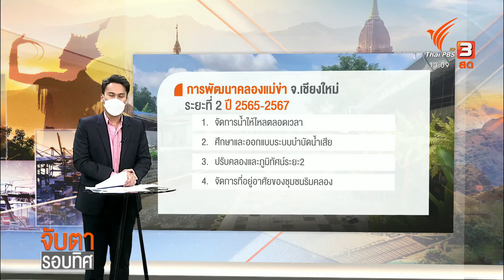ภาพรวมแผนพัฒนาคลองแม่ข่า จ.เชียงใหม่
3-8-65
...การพัฒนาพื้นฟูคลองแม่ข่า จังหวัดเชียงใหม่ ต้องบอกว่ามีความพยายามหลายหน่วยงาน และมีการตั้งคณะทำงานพัฒนาและแก้ไขระดับจังหวัด